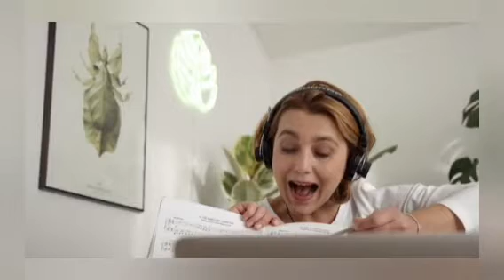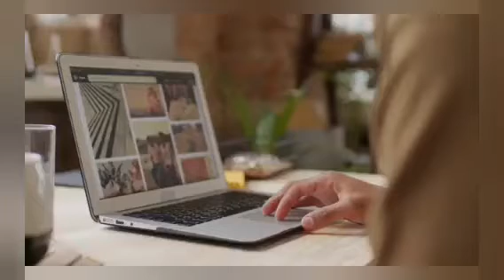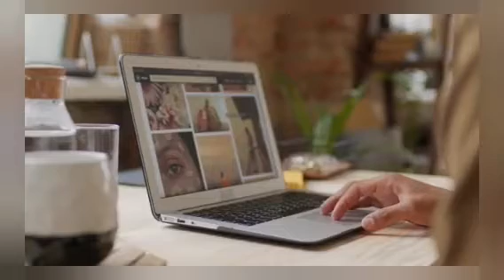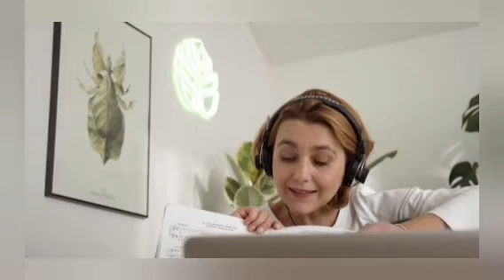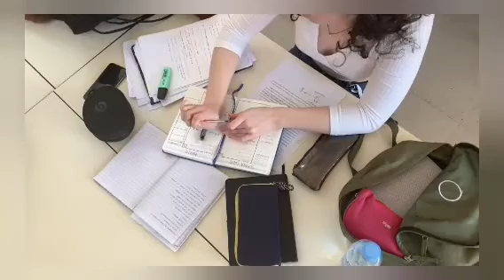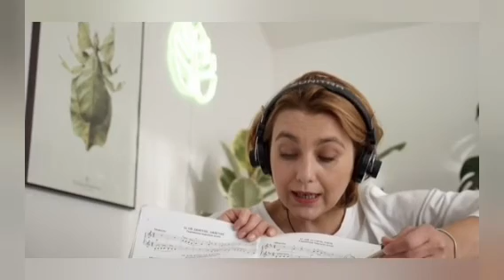Weight Loss for Brides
🎬 Video by Engin Akyurt, Polina Kovaleva, Martina Tomšič, ROMAN ODINTSOV, Nicole Michalou, from Pexels